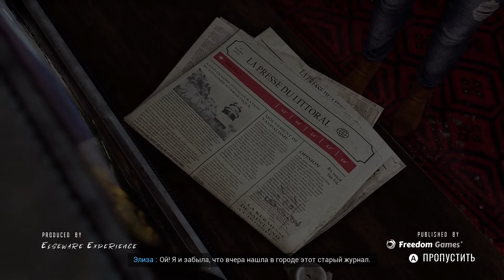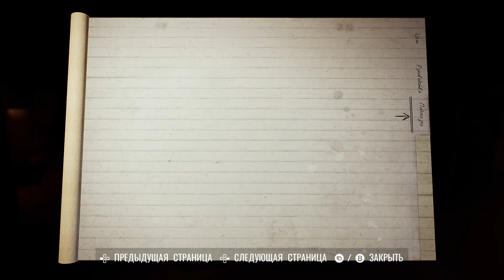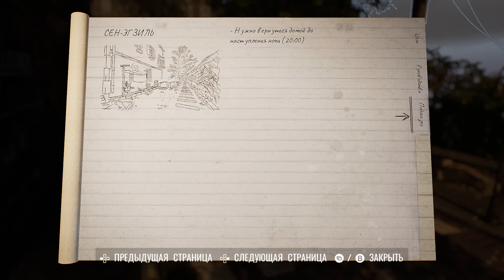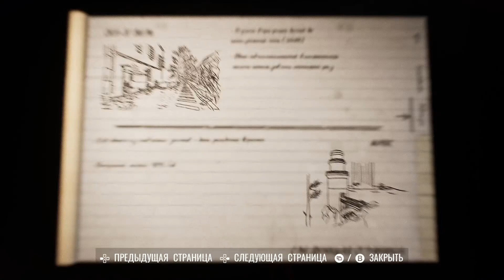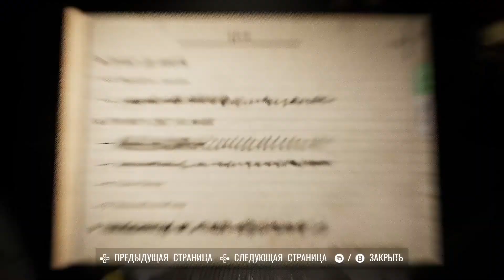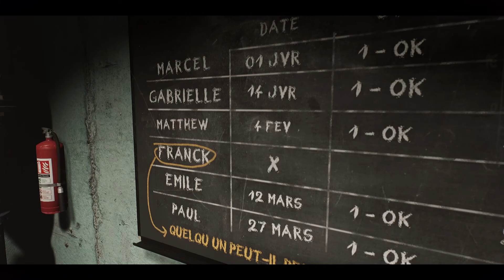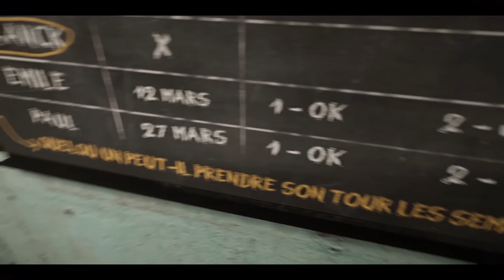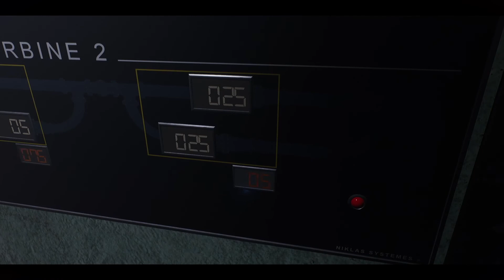Broken Pieces - ГОРОД БЕЗ ЛЮДЕЙ [Обзор / Первый взгляд на русском]